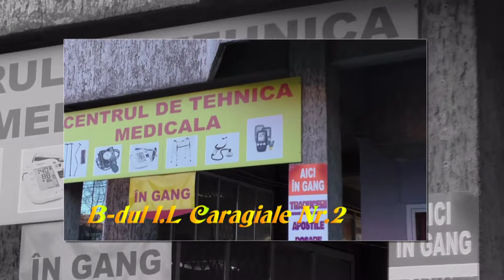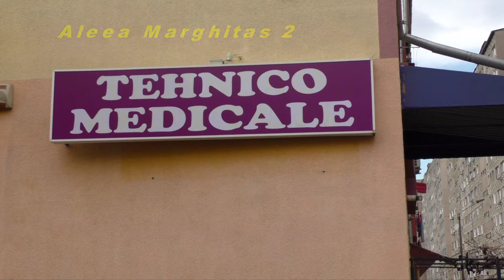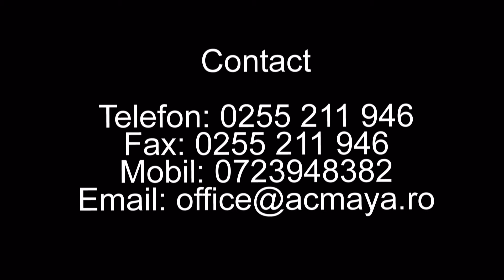A & C MAYA IMPEX SRL